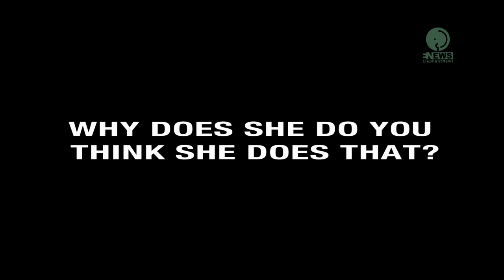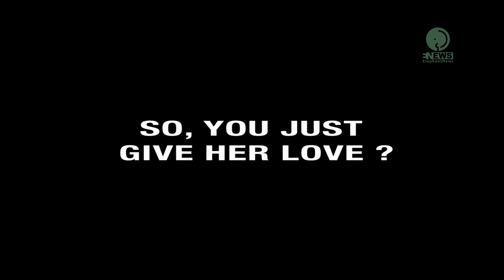Love can tame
To stay in harmony with elephants love is the answer and love can tame.